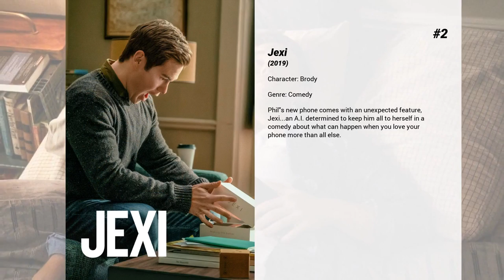Best Justin Hartley movies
Welcome to... Best Justin Hartley movies! In our channel you will find hundreds of TOPS and rankings of the best films of all genres, actors and nationalities.

Best Justin Hartley movies presents...

8. Spring Breakdown
Three women in their thirties head to a popular Spring Break destination and try to relive the Spring Break they never had.

7. MegaFault
When miner Charley 'Boomer' Baxter sets off a series of massive mining detonations in West Virginia, a gigantic earthquake is soon rocking the North Atlantic, exposing a deep seismic fault that runs the length of the North American continent. Joining forces with government seismology expert Dr Amy Lane, Boomer must now race against time to stop the chasm that is threatening to tear America - and the entire world - in half.

6. The Challenger
A legendary trainer comes out of retirement to help an underdog boxer fight his way to a better life.

5. A Bad Moms Christmas
Amy, Kiki and Carla – three under-appreciated and over-burdened women – rebel against the challenges and expectations of the Super Bowl for mothers: Christmas. And if creating a more perfect holiday for their families wasn’t hard enough, they have to do all of that while hosting and entertaining their own mothers.

4. The Hunt
Twelve strangers wake up in a clearing. They don't know where they are—or how they got there. In the shadow of a dark internet conspiracy theory, ruthless elitists gather at a remote location to hunt humans for sport. But their master plan is about to be derailed when one of the hunted turns the tables on her pursuers.

3. Little
Jordan Sanders, a take-no-prisoners tech mogul, wakes up one morning in the body of her 13-year-old self right before a do-or-die presentation. Her beleaguered assistant April is the only one in on the secret that her daily tormentor is now trapped in an awkward tween body, just as everything is on the line.

2. Jexi
Phil's new phone comes with an unexpected feature, Jexi...an A.I. determined to keep him all to herself in a comedy about what can happen when you love your phone more than all else.

1. Injustice
When Lois Lane is killed, an unhinged Superman decides to take control of the Earth. Determined to stop him, Batman creates a team of freedom-fighting heroes. But when superheroes go to war, can the world survive?